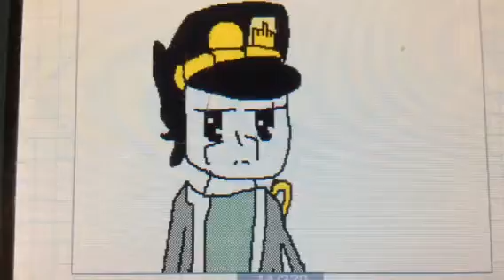Jojo Animation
Made this out of pure boredom